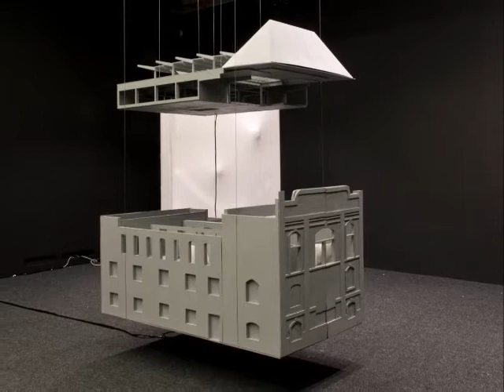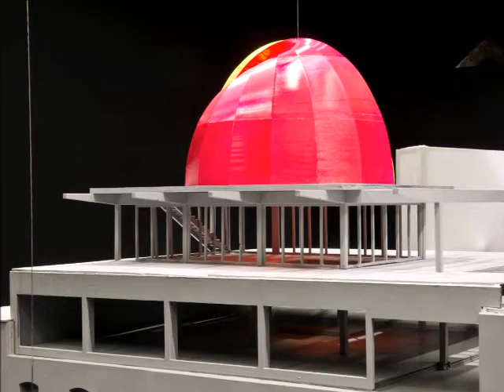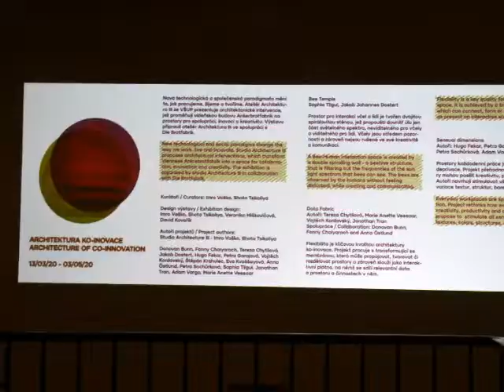E-Galerie 1-Architektura Ko-Inovace